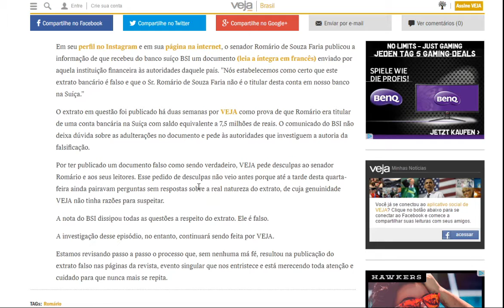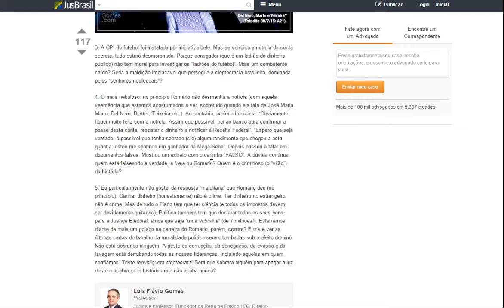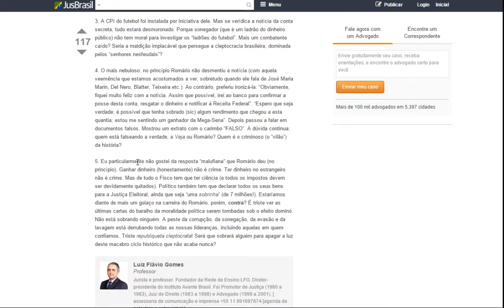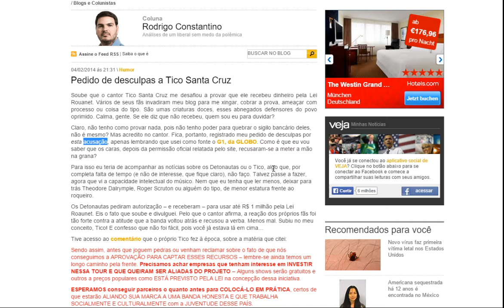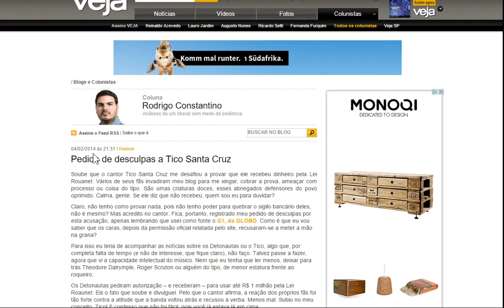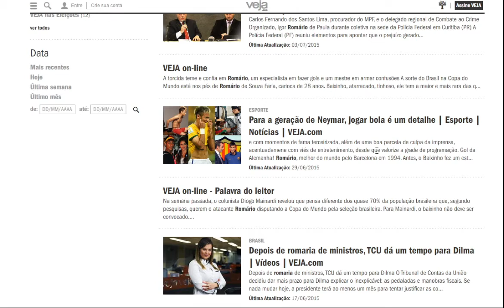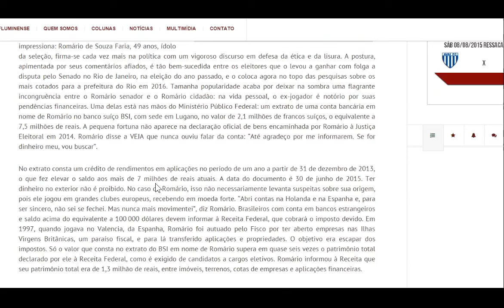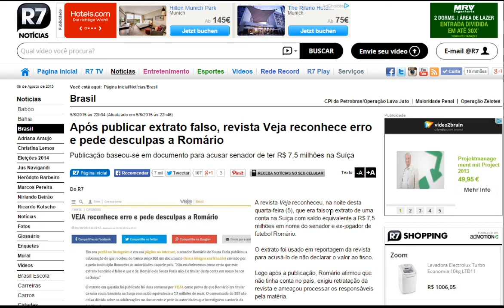O jornalismo irresponsável da Revista VEJA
A revista Veja vem praticando cada vez mais o jornalismo irresponsável de difamacao de pessoas que nao possuem a mesma opinao que os blogueiros da revista.

Pra isso, difama as pessoas com informacoes baseadas totalmente em achismo e precisa de vez em quando, pedir desculpas para se livrar de processos jurídicos.